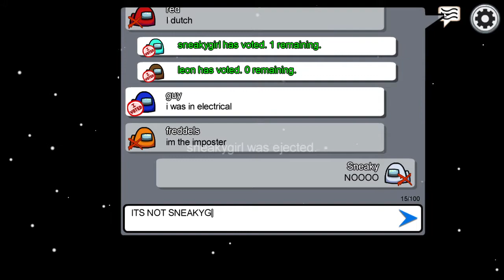i meet sneakygirl!!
well i meet someone called sneakygirl in among us.